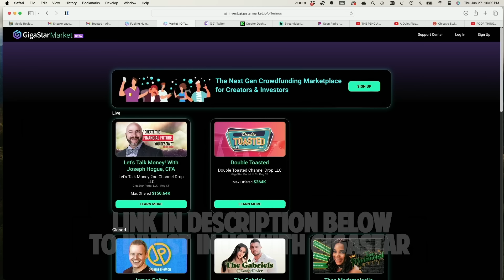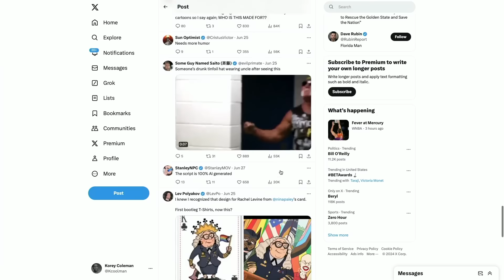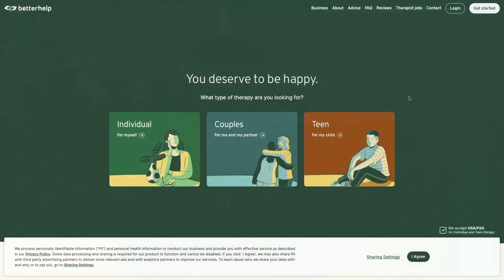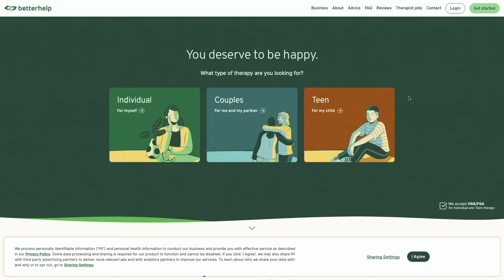X ANIMATED SHOW 'THE NEW NORM' IS AWFUL | Double Toasted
X ANIMATED SHOW 'THE NEW NORM' IS AWFUL | Double Toasted - Today at Double Toasted we talk about The X animated show called The New Norm. We discuss why the humor doesn't work and compare it to other shows that tried to do something similar. What do you think of The New Norm?